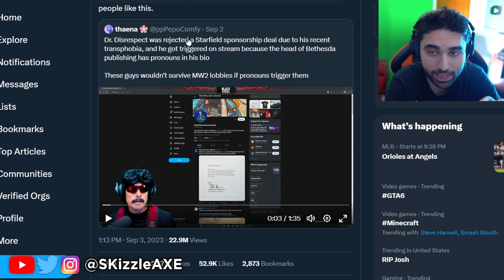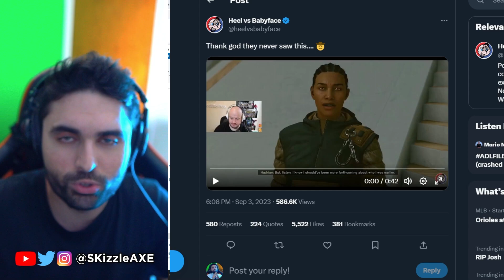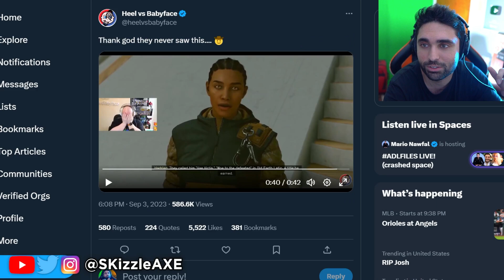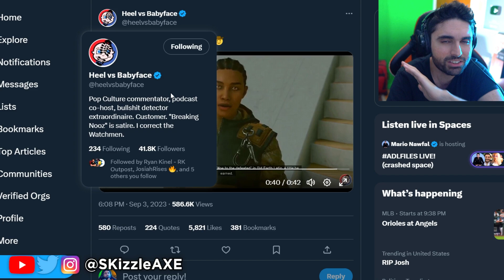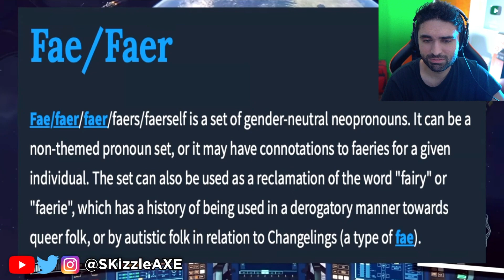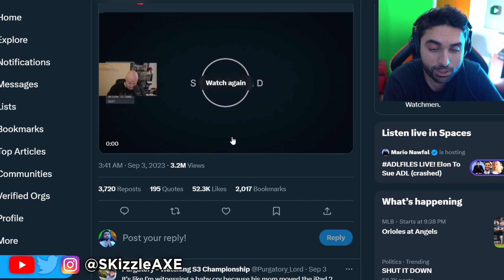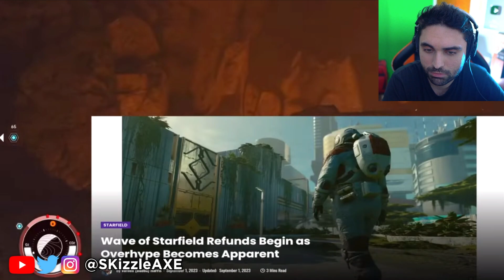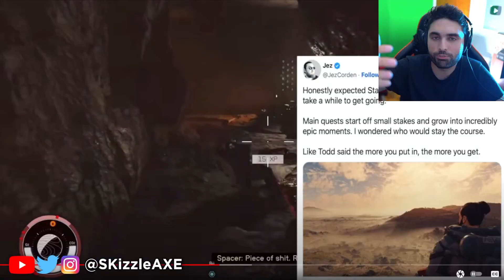He Just REVEALED.. DrDisrespect CANCELLED 😨- Starfield Pronouns, The Act Man, Hasan | SKizzle Reacts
SKizzle Reacts to Starfield Refunds, Starfield Pronouns rant by HeelvsBabyface - DrDisrespect, The Act Man, Hasanabi, Nickmercs.

Heelvsbabyface is currently being targeted by the internet for his comments on STARFIELD & its use of pronouns. Is he wrong? Or is it more nuanced than that? Plus players are demanding refunds & claiming Bethesda overhyped their game. And facial animations are being attacked, so let's talk!

We previously covered news about Dr Disrespect, Nickmercs, TimTheTatman, Xbox Activision, COD 2023 & Call of Duty PS5.

00:00 Starfield Pronouns
6:16 - Video
14:02 - Starfield Refunds